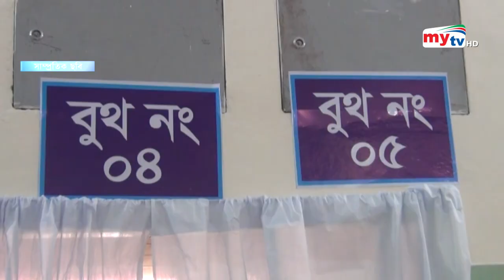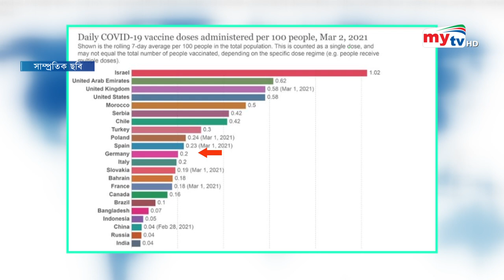ভ্যাকসিন প্রদানে চীন-ভারতের চেয়ে এগিয়ে বাংলাদেশ ! | China-India-Bangladesh | Bangla News | Mytv News